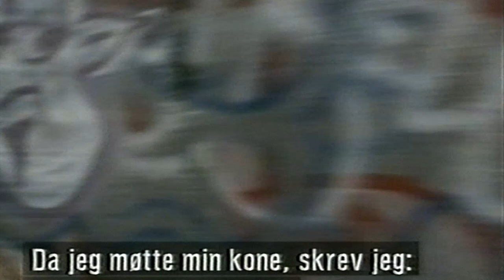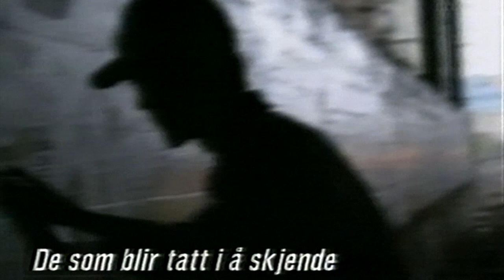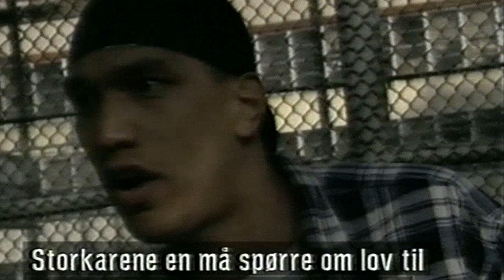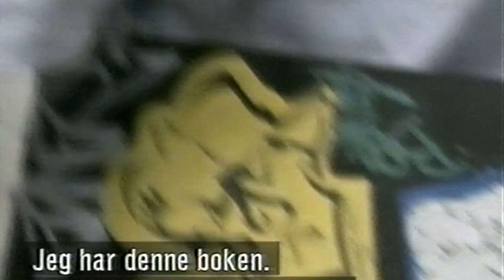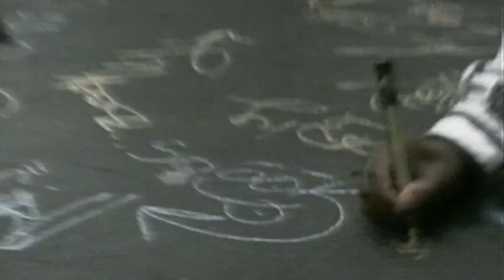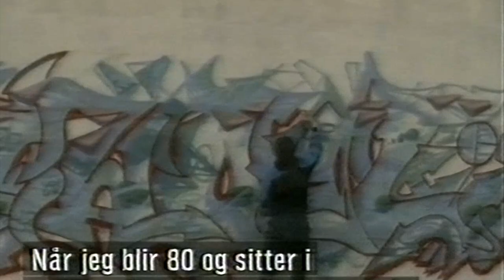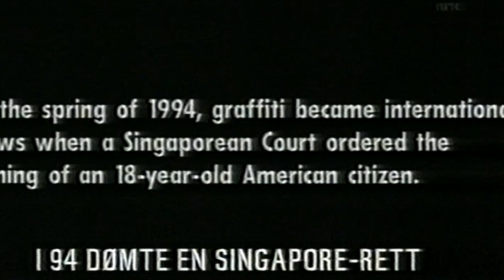New York graffiti documentary ft. Cope2 KD, Chino BYI, Iz The Wiz, West FC and Doze Rock Steady Crew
New York graffiti documentary featuring interviews with Cope2 KD, Chino BYI, Iz The Wiz, West FC and Doze Rock Steady Crew. (NRK 199?)